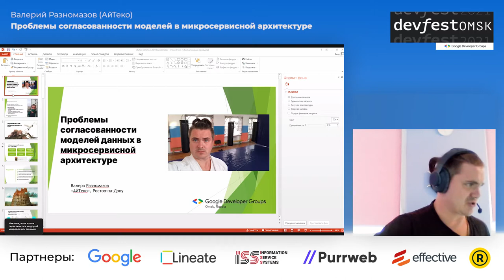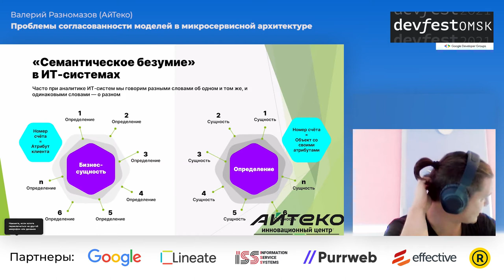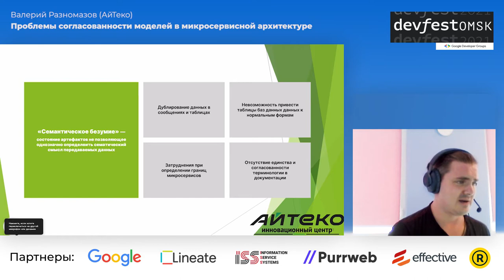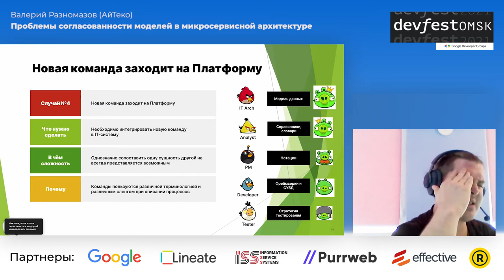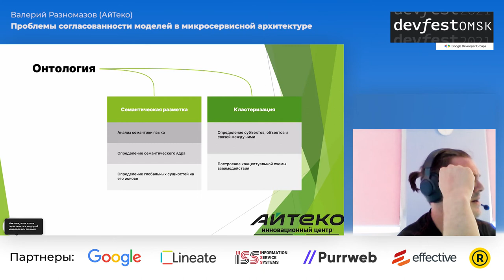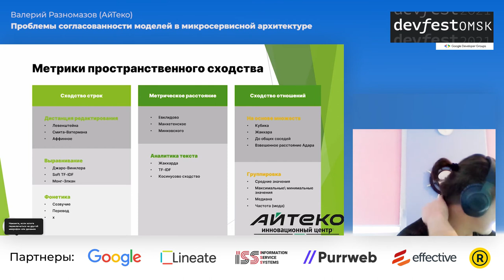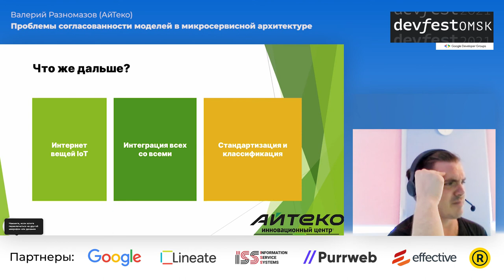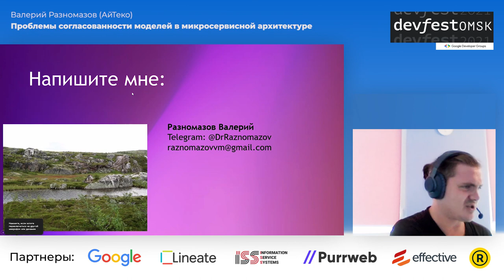Проблемы согласованности моделей в микросервисной архитектуре / Валерий Разномазов (АйТеко)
Поговорим о проблеме согласованности набора моделей данных, применяемых в рамках одного проекта. Часто она возникает на комплексных проектах с микросервисной архитектурой, которые разрабатываются большим количеством команд.

Доклад будет посвящен различным подходам к DDD, способам выделения глобальных сущностей (декларативном, онтологическом и математическом), проблемам и профитам, которые они могут нести.

Отдельное внимание будет уделено способам ведения единой модели данных и методах управления ею.

Рассмотрим современные инструменты для описания модели данных и семантики объектов в условиях глобальных бизнес-сущностей.

23-24 октября, Омск